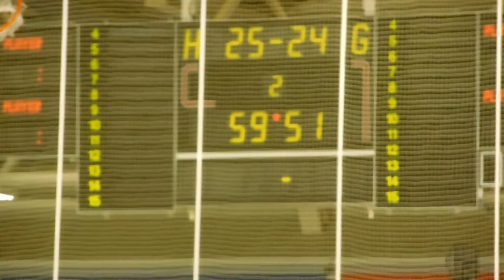Käsipalloa: Tusem Essen - HSG Nordhorn-Lingen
Saksan 2. Bundesliigan ottelun tapahtumia, Tusem Essen - HSG Nordhorn-Lingen joulukuun 26. päivä 2014. Paikkana Sportpark Am Hallo, Essen.